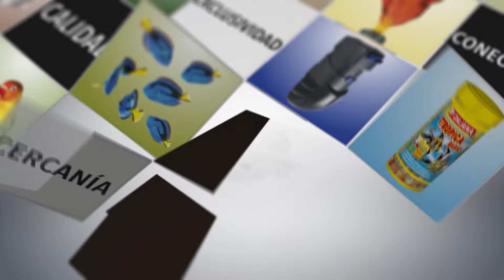¿CÓMO SIFONAR EL ACUARIO? 🐟 - Importancia del sifonado y cómo realizarlo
Hoy volvemos a recordar la importancia de hacer un buen sifonado en el acuario y enseñamos lo fácil que es hacerlo incluso en acuarios con gambitas en el fondo.

Productos usados en este vídeo:
➡ Sifón corto de boca ancha y cebado manual (usado en este vídeo)
➡ Sifón largo y ancho de longitud media con bomba manual de cebado